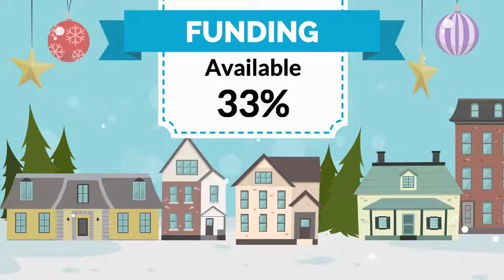TVBC The Days of Christmas - Fifth Day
TVBC The Days of Christmas. On the fifth day of Christmas Team TVBC gave to me.

Did you know you can get access to one of our Growth Consultants to help you create a growth action plan to access funding?

Tees Valley Business Compass is the local growth hub delivered by BE Group on behalf of Tees Valley Combined Authority. It helps ambitious businesses realise their growth potential by offering access to a range of practical services, from local business information, assessing growth options through to unlocking finance and funding streams.

The Tees Valley Business Growth Hub has received £9,520,000 of funding from the England European Regional Development Fund as part of the European Structural and Investment Funds Growth Programme 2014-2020.  The Department for Communities and Local Government is the Managing Authority for European regional Development Fund.  Established by the European Union, the European Regional Development Fund helps local areas stimulate their economic development by investing in projects which will support innovation, businesses, create jobs and local community regenerations.

If your business is based in the Tees Valley area and you're looking to grow please get in touch with us now by "Registering your Interest" on our